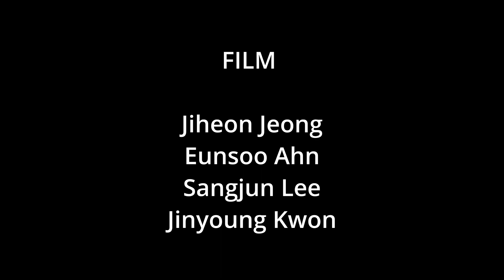HWANGHOI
구)이황호 현)이태인 으로 살고있는 스케이터의 첫 개인영상이다.
전문필르머는 아니지만,
망치파(해머즈)식구들이 찍어준 한컷한컷으로 만들어진 영상이다.
많이 부족하지만 즐겁게 봐주길..  : )

Skater
Hwangho Lee(이황호/이태인)

Filmer
Jihenon Jeong (정지헌)
Eunsoo Ahn (안은수)
Sangjun Lee (이상준)
Jinyoung kwon (권진영)

Music
Mad Circuit - Push it to the limit